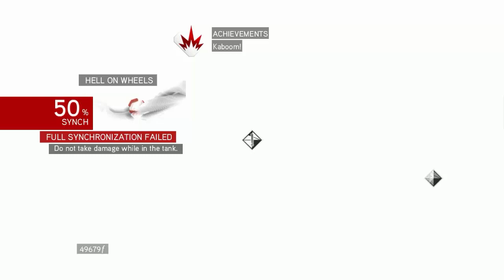Assassin's Creed Brotherhood Part 10 - Tank Time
Let's drive a highly improbable tank!